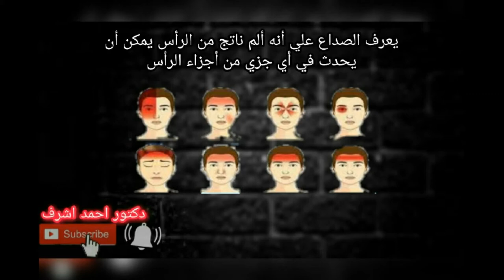كيفية القضاء على جميع أنواع الصداع نهائيا في دقيقتين | د.أحمد أشرف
أنواع الصداع وأسبابه وكيفية علاجه وأيضا كيفية الوقاية منه كل هذا في دقيقتين فقط، الصداع من أصعب الأعراض في الجسم البشري ، فهي تجعلك عاجز عن الكلام أو العمل وتجعلك معزولا عن الناس ولا تريد التحدث مع أحد بسبب هذا الألم الشديد فالصداع أنواع كثيرة منها صداع التوتر و الصداع النصفي والصداع المرتد ، وسبب تسميته بهذا الإسم (الصداع المرتد) لأنه يصيب الإنسان عندما يفرك ف أخذ علاج للصداع